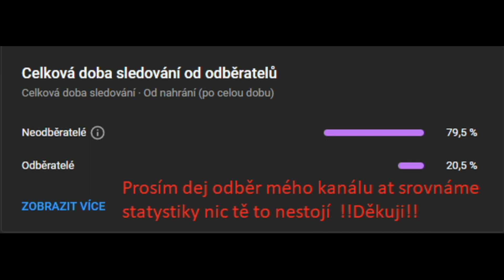Zápas na Přání Fanouška --⚽USA vs CAN⚽fifa23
Tentokrát si zahrajeme zápas na Přání od mého diváka
Zápas je ve FIFA 23 USA VS Canada

Chceš mě nějak podpořit? MŮŽEŠ ale připomínám že je to ! DOBROVOLNÉ ! a nikoho do toho NENUTÍM!!! Tak pokud můžeš tak ZDE